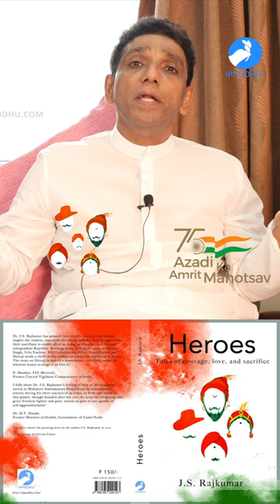Veeran Sundaralingam: A courageous Commander | Heroes 75 | Dr. J.S. Rajkumar | Azadi | IPPODHU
Veeran Sundaralingam: A courageous Commander | Heroes 75 | Dr. J.S. Rajkumar | Azadi Ka Amrit Mahotsav | Stay with Ippodhu. You will never lose perspective. | IPPODHU IS A DIGITALLY NATIVE MEDIA COMPANY

Our freedom is not free. The blood, sweat, and tears of several million people are behind it. In this series to mark 75 years of our independence, I recall the sacrifice of 75 of them.